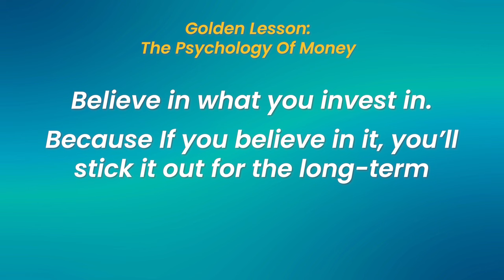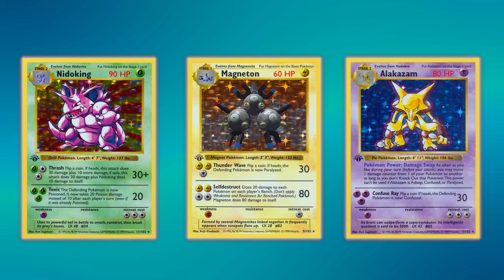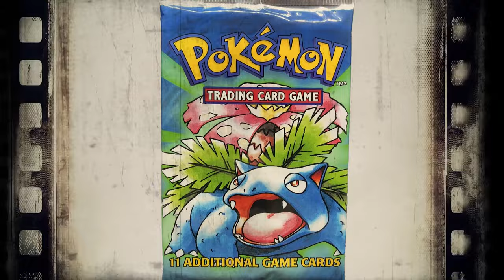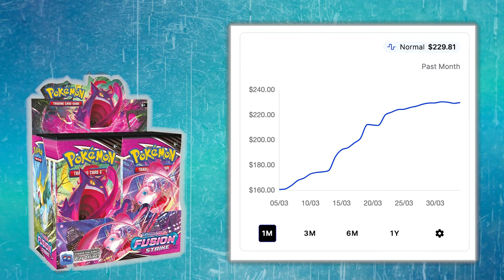The #1 Problem RUINING Your Pokemon Investments! 📉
This ONE Problem that is ruining your Pokemon Investments!

In this video, we'll discuss the Number one problem ruining your Pokemon investments. Many failures result from a lack of timing and patience. However, the psychology of waiting also plays a vital role in collectible investing.

How do you know when to hold and when to sell? Explore the answers packaged inside the video!

Learn how to make smart investments and grow your Pokemon collection wisely. 💰

VIDEO CHAPTERS: ⏱️
00:00 Intro
00:12 Simple Rules When Investing
0:53 Understanding Pokemon Investing
1:51 Do Valuable Items Need To Provide 'Value?"
3:35 The Issue Since Pokemon Boomed
4:29 A Study About Conscious Awareness
6:04 What This Study Teaches Us About Pokemon
6:51 How Does This Study Link To Pokemon Investing?
8:43 The Golden Rule
11:04 Common Myths Surrounding Pokemon Investing

VIDEO CREATED BY DREAM DROP STUDIO | MELBOURNE VIDEO PRODUCTION.